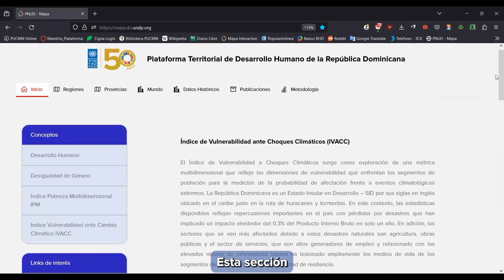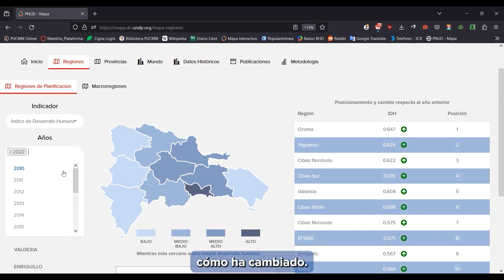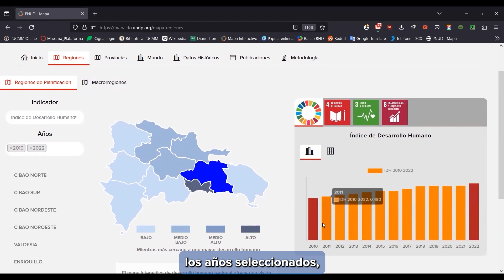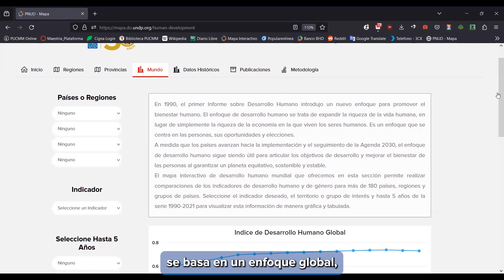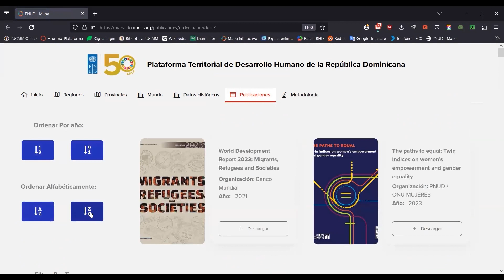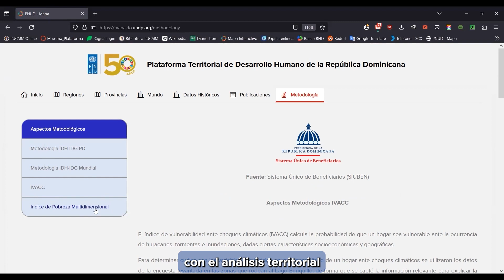¿Cómo funciona la Plataforma Territorial de Desarrollo Humano? Guía Paso a Paso.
Con esta plataforma invitamos a los tomadores de decisiones, universidades y el público en general a explorar y sacar provecho de las series de datos que tenemos a su disposición, a fin de profundizar en el análisis del Desarrollo Humano en la República Dominicana desde una perspectiva territorial vinculada a los Objetivos de Desarrollo Sostenible, la Agenda 2030 y la Estrategia Nacional de Desarrollo.